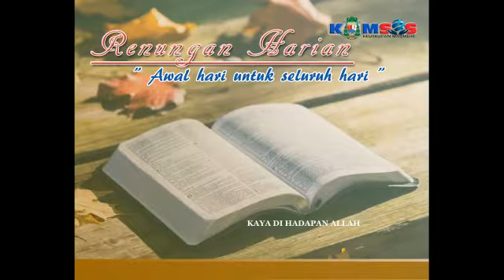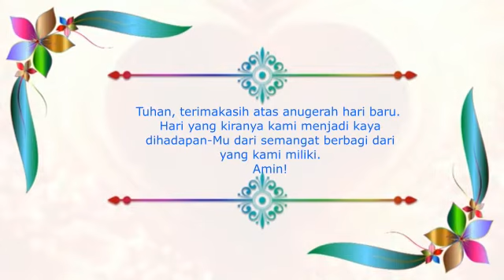RENUNGAN HARIAN ✝ "Kaya Di Hadapan Allah," bersama RD.Polycarpus Sola. Senin, 19 Oktober 2020.